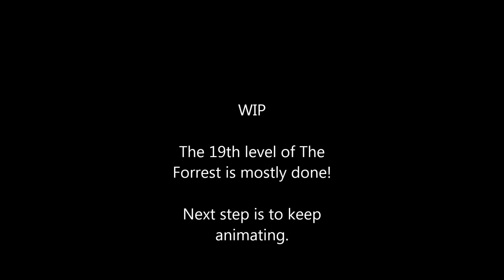[Fan Made Animation] [WIP] Super Meat Boy (2 of 3)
This animation is subjected to change since it is still a work in progress (WIP). Any feedback will be taken into consideration. I am currently using SketchUp & SimFonIA Animation Tools.

Currently the 19th level of CHI: THE FOREST is completed and the only thing left is to keep animating.